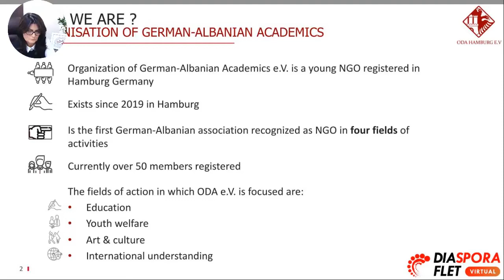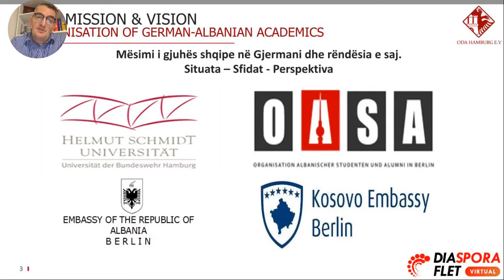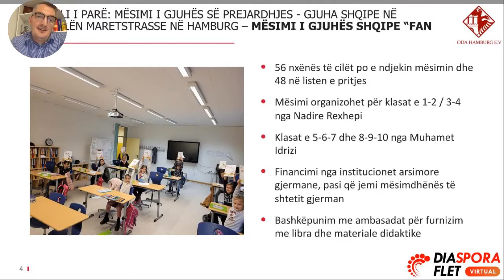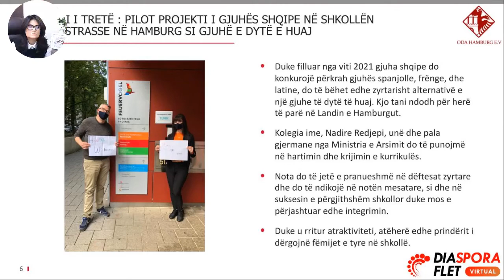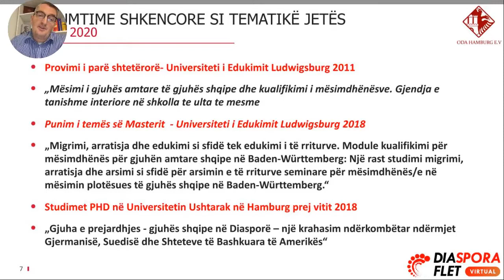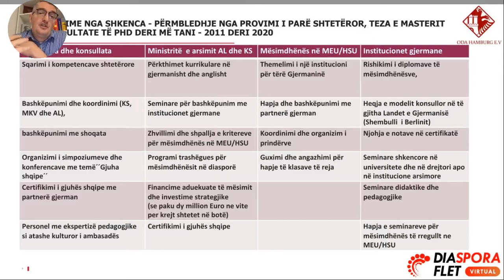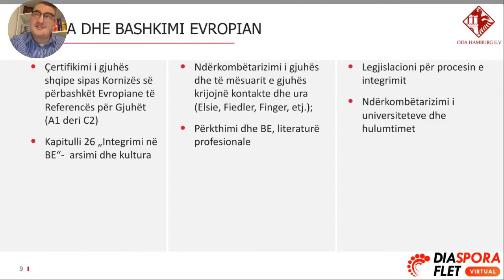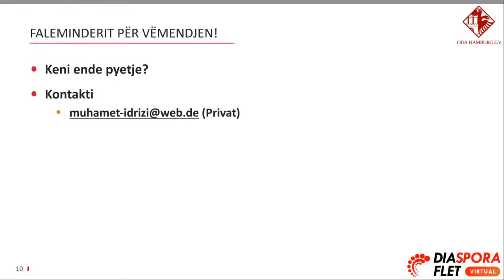Diaspora Flet 2020: Gjuha shqipe dhe trashëgimia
Gjuha Shqipe dhe Trashëgimia

Gjuha Shqipe ka luajtur nje rol shumë të rëndësishëm historikisht në mirëmbajtjen e identitetit kulturor dhe etnik të shqiptarëve në diasporë. Por, evoluimi i komuniteteve në diasporë ka bërë që mësimi i gjuhës shqipe të mos ketë vëmendjen e duhur, edhe si pasojë e ekspozimit ndaj kulturave të huaja të gjeneratave të dyta dhe të treta të shqiptarëve jashtë vendit. Ndërkohë, në vendet amë gjuha standarde shqipe është subjekt i ndryshimeve si pasojë e sistemeve të dobëta arsimore. Prandaj, është e rëndësishme të shihet trashëgimia gjuhësore dhe rëndesia e gjuhës shqipe në ruajtjen e identitetit kombëtar në kohën kur globalizmi po shkrin identitete. Ky panel vjen në një kohë dhe datë që shënon 112 vjetorin e Kongresit të Manastirit (1908), kur u standardizua Alfabeti i Gjuhës Shqipe.

Moderatore:
Rudina Xhunga

Panelistë:
Gazmend Kapllani
Muhamet Idrizi
Mimoza Hysa.